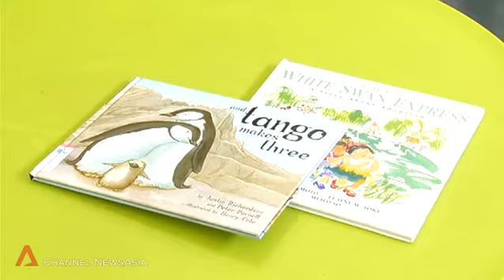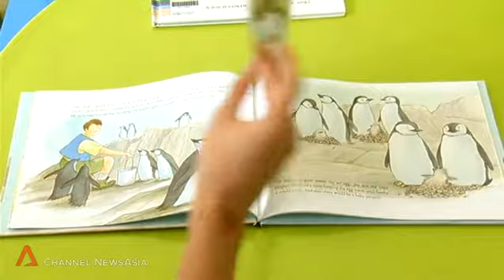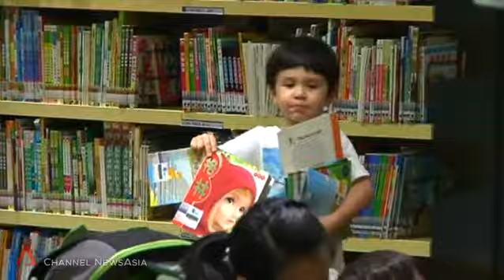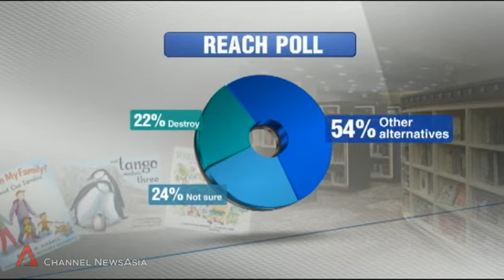National Library to transfer gay-friendly children's books to adult section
This news clip was broadcast during Channel News Asia's "Singapore Tonight" bulletin on Thursday, 18 July 2014.
NLB to put two withdrawn books into adult section: Yaacob
POSTED: 18 Jul 2014
The Minister for Communications and Information has also instructed the National Library Board to review their processes for dealing with such titles.
Two of the books that were removed from the National Library's shelves. (Photo: TODAY/Wee Teck Hian)
SINGAPORE: Two books pulled off the shelves of the library's children's section will not be pulped, Minister for Communications and Information Yaacob Ibrahim told the Straits Times. Instead, they will be moved to the adult section.
"I have also asked NLB to review the process by which they deal with such books," Dr Yaacob said in comments which were also posted on his Facebook page on Friday (July 18).
The two books - And Tango Makes Three and The White Swan Express - were withdrawn after a complaint on the public "We are against Pinkdot in Singapore" Facebook page. Among the concerns were the depictions of families with same-sex parents. It later emerged that a third book, Who's In My Family, was withdrawn in May following a complaint made to the NLB.
"Many objected to the idea that the books would be pulped after being withdrawn from circulation. I understand these reactions, which reflect a deep-seated respect in our culture for the written word," Dr Yaacob posted on Facebook.
"Who's In My Family had already been disposed of as the title had been reviewed earlier. But I have instructed NLB not to pulp the two other titles, but instead to place them in the adult section of the public libraries.
"The decision on what books children can or cannot read remains with their parents. Parents who wish to borrow these books to read with their children will have the option to do so."
He reiterated his support of the library's stand to withdraw the books.
"We stand by the NLB's decision to remove the three books from the children's section. As I said earlier, the NLB has to decide what books should be made readily available to children, who are usually unsupervised, in the children's section of our public libraries," he told the Straits Times.
"The NLB will continue to ensure that books in the children's section are age-appropriate. We have a much wider range of books in the adult section of public libraries."
Links: